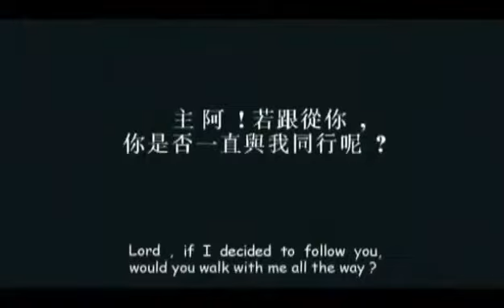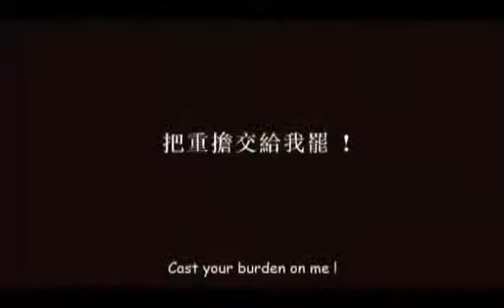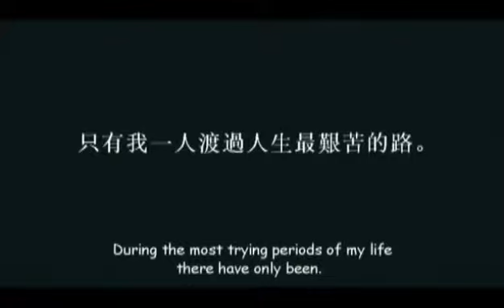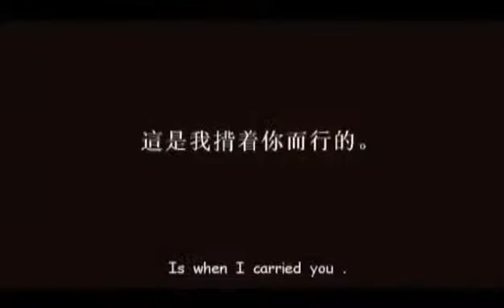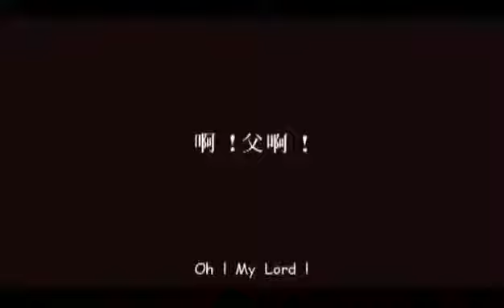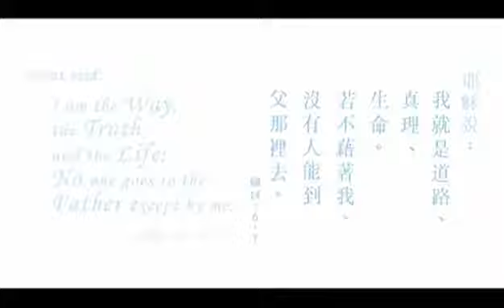অর্ঘ ডালা | Argha Dala | অর্পন গীতি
অর্ঘ ডালা | যীশু খ্রিষ্টের বাংলা গান